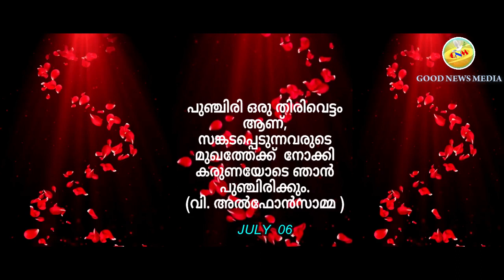വിശുദ്ധ അൽഫോൻസാമ്മയുടെ സൂക്തങ്ങൾ | ജൂലൈ 06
St.Alphonsa sookthangal
(എല്ലാ ആഴ്ചയിലും പുതിയ ഗാനങ്ങൾ )
You Tube Channel : Good News Media

The Copyright of this video is owned by Good News Media.